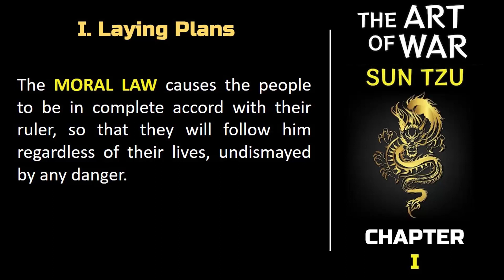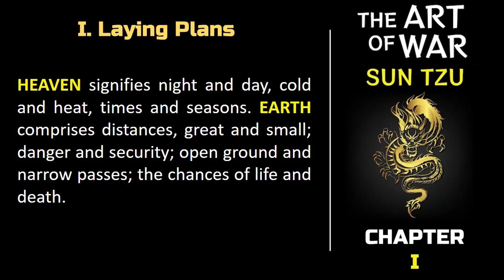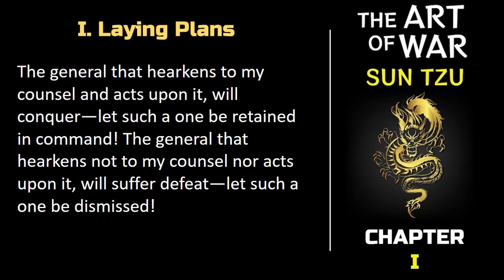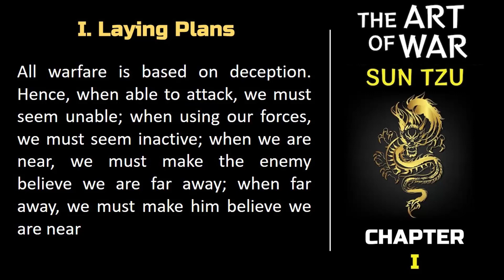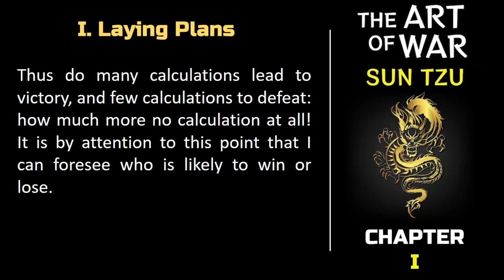The Art of War by Sun Tzu : Chapter 1 - Laying Plans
Written more than two thousand years ago by a mysterious warrior-philosopher, The Art of War is the world's most renowned text on martial strategy and tactics. More than just a military manual, it also holds the keys to victory in life itself; hence, it still resonates with readers. In this book, Sun Tzu explains when and how to engage opponents in order to overcome difficult situations; elucidates how to succeed by motivating soldiers and leveraging tactical advantages; and highlights the importance of discipline in leadership. In short, he sheds light on how to win the battle of wits. This translation is most faithful to the original and explains Sun Tzu's percepts in easy-to-understand language. Lauded by leaders from all walks of life, The Art of War is an useful treatise for negotiating not just the challenges in the military arena, but in every aspect of life.

Chapter 1 Laying Plans